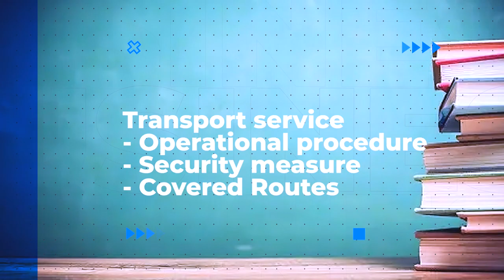Transport Service of Sumedha Noble International College - Ms Kalhari | Office Administrator SUNICO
Ms. Kalhari the administrative officer of Sumedha Noble International College explains the transportation service which is provided to Sunico Students